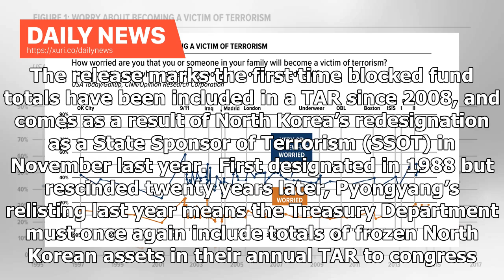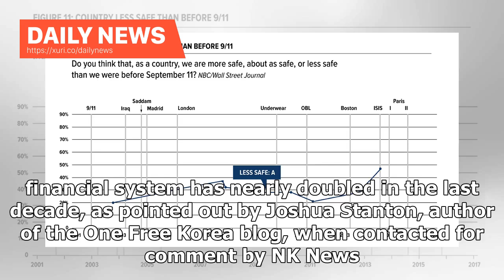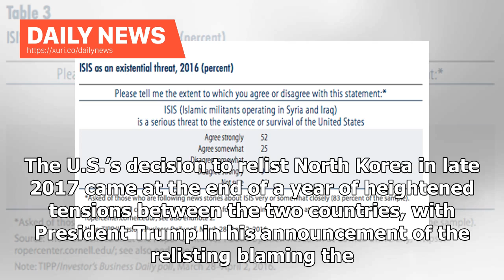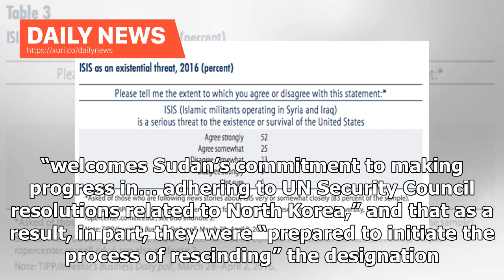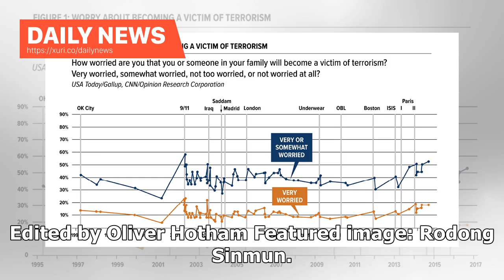Daily News - North Korea's blocked property in the United States reappears in the State Donor Rep...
Daily News - North Koreas blocked property in the United States reappears in the State Donor Report on Terrorism

The U.S. has for the first time in a decade made public the monetary total of North Korean assets blocked by the Office of Foreign Assets Control (OFAC), in a Treasury Department report published Wednesday. Referring to the amount for the calendar year 2017, the newest Terrorist Assets Report (TAR) lists USD$63.4 million in North Korean funds currently identified and blocked by OFAC. The release marks the first time blocked fund totals have been included in a TAR since 2008, and comes as a resul...